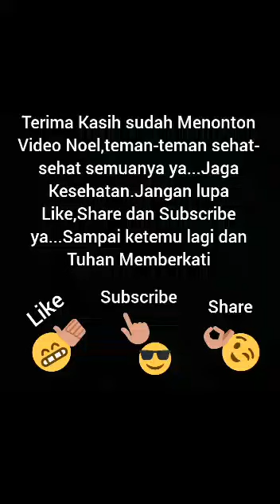KARENA NGAK BISA MAIN SAMA DONA SAMA ANAKNYA,JADI MAIN SAMA TAMBI 😁😁😁😁😁